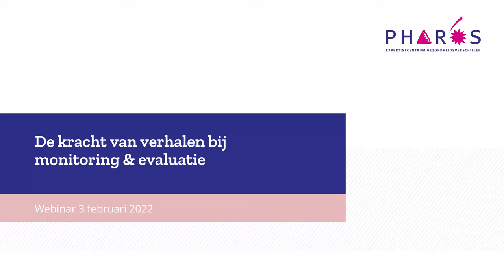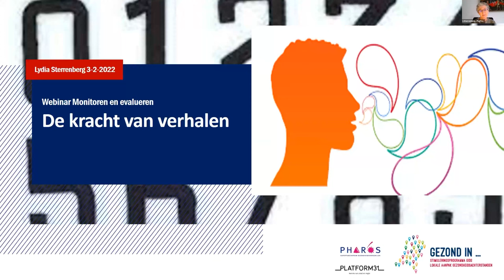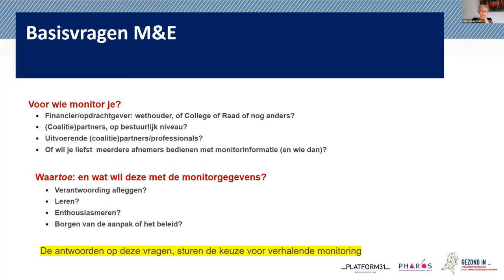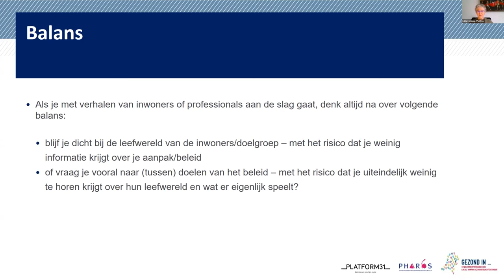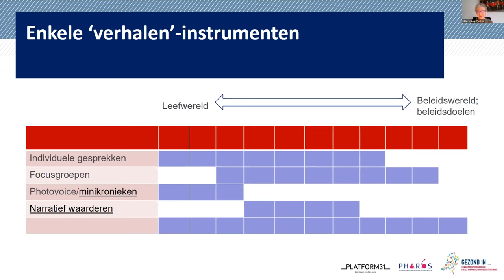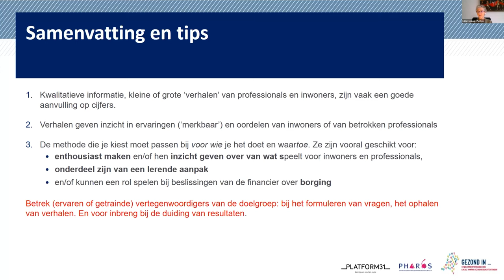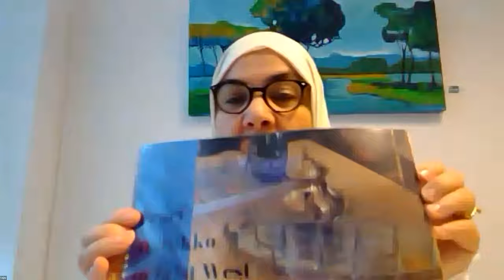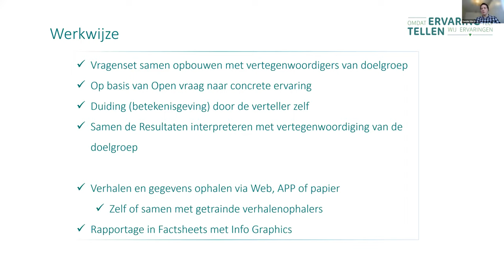Webinar De kracht van verhalen bij monitoring & evaluatie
Webinar Kansrijke Start 3 februari 2022